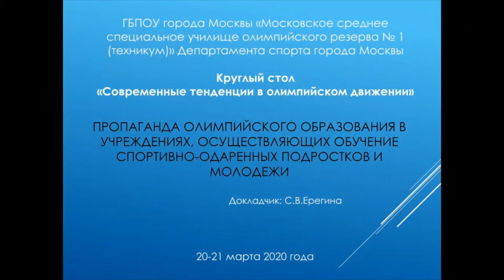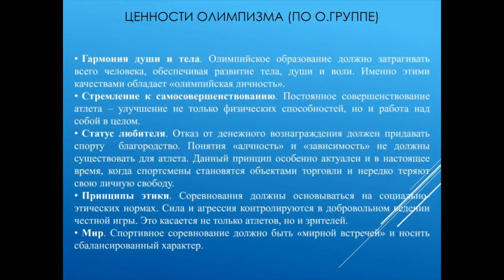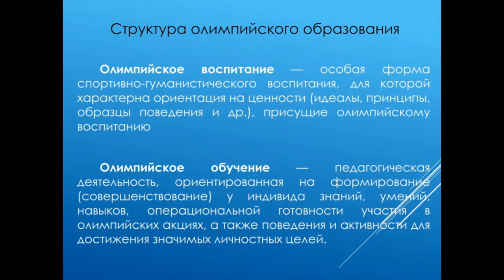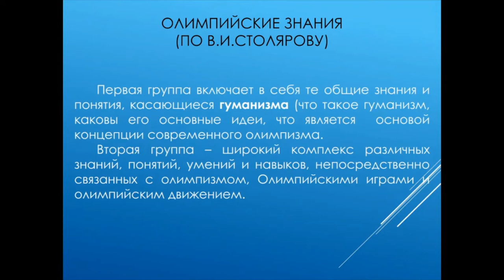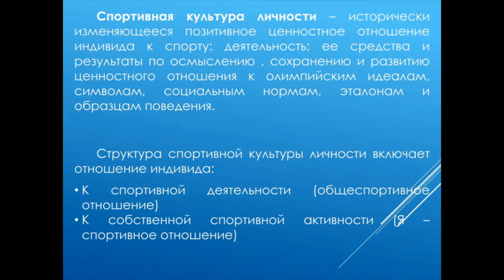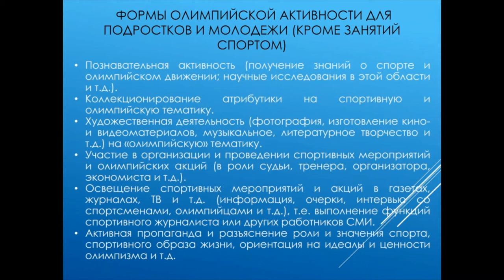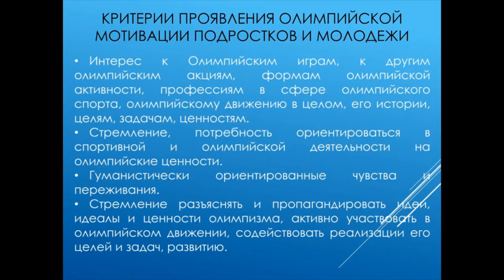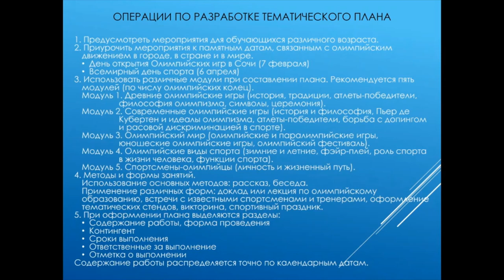Выступление Ерёгиной Светланы Владимировны на круглом столе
Тема доклада: "Пропаганда олимпийского образования в учреждениях, осуществляющих обучение спортивно-одаренных подростков и молодежи"
КРУГЛЫЙ СТОЛ на тему:
«Современные тенденции в олимпийском движении»